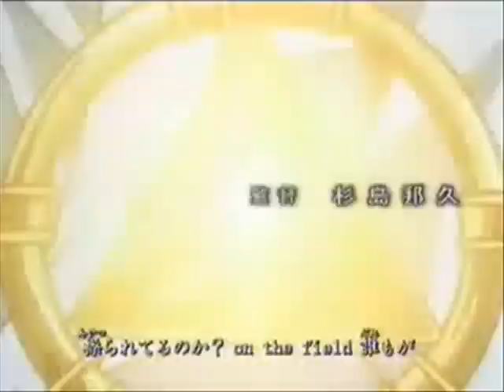Bow Down to the King (Of Games)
This video is a tribute to everyone's favorite pharaoh Atem.
I DO NOT OWN YUGIOH! THIS VIDEO IS FAN MADE. Comment and Enjoy